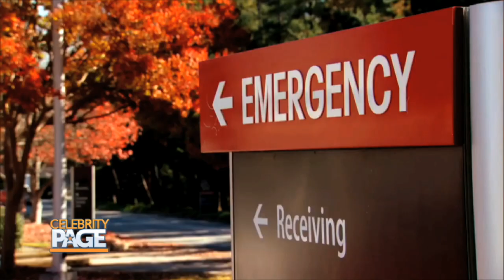One on One with Jackie Walters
Host Sonia Isabelle is hands off to Diva Gals Daily's Delaina Dixon who's going One on One with Dr. Jackie Walters of Bravo's "Married to Medicine."